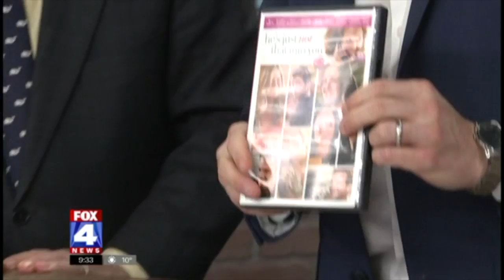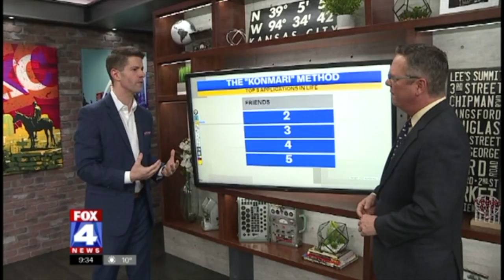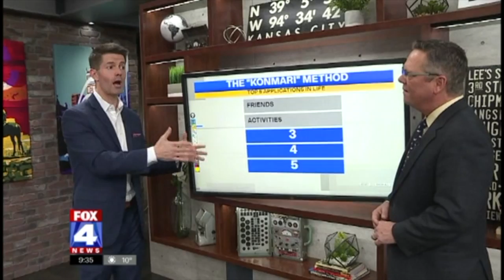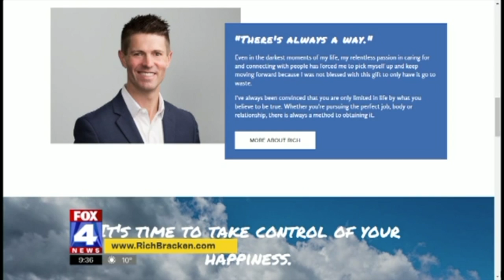Tidying Up Your Home & Life - Rich on Fox 4 News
Learn how to apply the wildly popular KonMari Method from the hit show "Tidying Up with Marie Kondo" on your home and your life.

On this segment with Nick Vases of Fox 4, I share:
- Marie's main points of her method
- The categories and order you should take when using KonMari in your home
- How to identify what "sparks joy"
- How you can use the KonMari Method in your life as well to eliminate distractions and negativity

Visit richbracken.com for more information or to book me for a TV or speaking appearance.